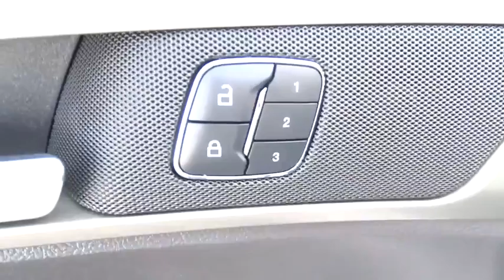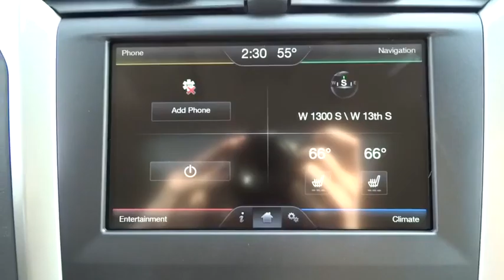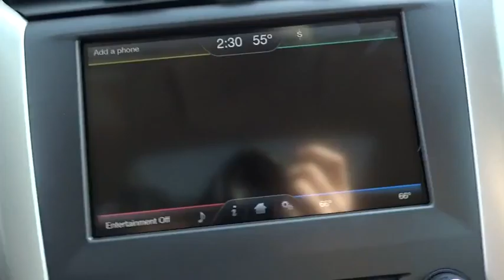2016 Ford Fusion Salt Lake City, Murray, South Jordan, West Valley City, West Jordan, UT 30757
2016 Ford Fusion

This white platinum Ford Fusion with charcoal black leather interior has the 2.0L ecoboost engine and is equipped with a moonroof, rear view camera with reverse sensing system, and navigation. You'll also like having upgraded wheels, intelligent access with push button start, and Sync.
ENGINE: 2.0L ECOBOOST (STD),EQUIPMENT GROUP 202A -inc: Luxury Package Leather-Wrapped Steering Wheel Fog Lamps Auto-Dimming Rear View Mirror Auto-Dimming Driver Side Mirror memory Leather-Wrapped Gearshift Knob Chrome Moldings Around Window Warm Interior Accents,FRONT LICENSE PLATE BRACKET,INTELLIGENT ACCESS W/PUSH-BUTTON & REMOTE START,POWER MOONROOF -inc: Universal Garage Door Opener,SE MYFORD TOUCH TECHNOLOGY PACKAGE -inc: Reverse Sensing System 10 Speakers SYNC w/MyFord Touch 2 driver configurable 4.2 LCD displays in cluster 8 LCD touch-screen in center-stack media hub w/USB Ports (2) SD card reader & RCA video input jacks 5-way controls located on steering wheel and SYNC services (traffic reports GPS based turn-by-turn directions 911 assist vehicle health reports (VHR) and information services) NOTE: SYNC Services available for a $60 annual subscription fee Dual Zone Electronic Automatic Temperature Control,TRANSMISSION: 6 SPEED AUTOMATIC W/PADDLE SHIFTERS (STD),VOICE-ACTIVATED NAVIGATION -inc: SiriusXM Traffic and Travel Link w/5-year prepaid subscription Not available in AK/HI SiriusXM audio and data services each require a subscription sold separately or as a package by Sirius XM Radio Inc If you decide to continue service after your trial the subscription plan you choose will automatically renew thereafter and you will be charged according to your chosen payment method at then-current rates Fees and taxes apply To cancel you must call SiriusXM at 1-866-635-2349 See SiriusXM Customer Agreement for complete terms All fees and programming subject to change Sirius XM and all related marks and logos are trademarks of SiriusXM Radio Inc,WHEELS: 18 PREMIUM PAINTED LUXURY,WHITE PLATINUM METALLIC TRI-COAT,Turbocharged,All Wheel Drive,Power Steering,ABS,4-Wheel Disc Brakes,Brake Assist,Brake Actuated Limited Slip Differential,Aluminum Wheels,Tires - Front Performance,Tires - Rear Performance,Temporary Spare Tire,Heated Mirrors,Power Mirror(s),Integrated Turn Signal Mirrors,Rear Defrost,Intermittent Wipers,Variable Speed Intermittent Wipers,Rear Spoiler,Daytime Running Lights,Automatic Headlights,Fog Lamps,AM/FM Stereo,CD Player,Satellite Radio,MP3 Player,Auxiliary Audio Input,Steering Wheel Audio Controls,Bluetooth Connection,Smart Device Integration,Pass-Through Rear Seat,Rear Bench Seat,Adjustable Steering Wheel,Trip Computer,Power Windows,Telematics,Leather Steering Wheel,Keyless Entry,Power Door Locks,Cruise Control,A/C,Power Driver Seat,Power Passenger Seat,Cloth Seats,Bucket Seats,Driver Adjustable Lumbar,Driver Vanity Mirror,Passenger Vanity Mirror,Driver Illuminated Vanity Mirror,Passenger Illuminated Visor Mirror,Floor Mats,Security System,Engine Immobilizer,Traction Control,Stability Control,Front Side Air Bag,Tire Pressure Monitor,Driver Air Bag,Passenger Air Bag,Front Head Air Bag,Rear Head Air Bag,Passenger Air Bag Sensor,Knee Air Bag,Child Safety Locks,Back-Up Camera